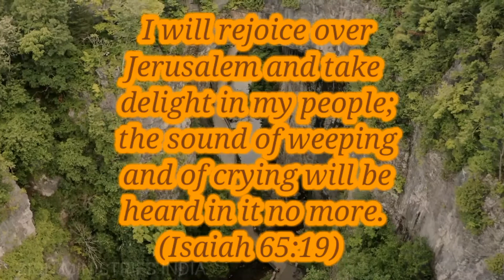1 September - God's Promise Word in Telugu Tamil and English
williamsonzion williamson pelicanszion williamson dunkszion williamson highlightsinspirationnewvideosubscribeyoutubechannel